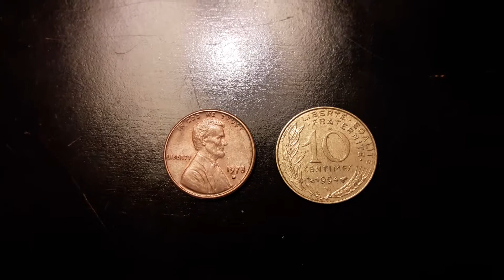Coin Finds of the Day for March 26, 2018 [ Day 216]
Coin 1 : USA Penny 1978 D
Coin 2 : France 10 Centimes 1994
Coin 3 :
Coin 4 :
Coin 5 :
Moneda del día : , 2017 [ Día  ]
Moneda 1 :
Tags : Money coins coin Moneda Monedas Plata Peso Dinero Lire Euro Dutch Guilder 盾 Cents Penny Nickel Cora Quarter Dollar Centésimos Centésimo Centesimo Centesimos Balboa Lira centas centime Qindarka sent stotinka centesimus Swiss franc Rappen soldi dinheiro Geld l'argent Bank Won Escudo Penniä
Bitcoin
1GUZUYVprJJpQuFgvxAKM3szTEJnUKYUym
Ethereum
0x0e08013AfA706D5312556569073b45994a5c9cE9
Houston Texas